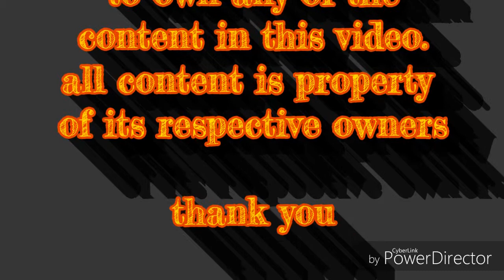Bakugou amv seven nation army (glitch mob remix)